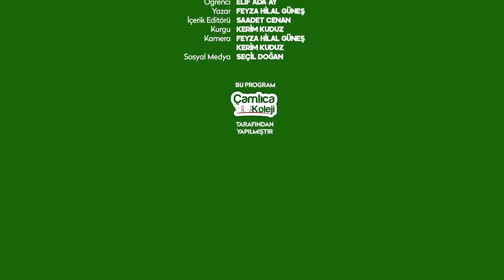Çocuklarımızın Sesinden Hikayeler 16.Bölüm/ Duygularımızın Sorumluluğu Bize Ait / Çocuk Hikayeleri